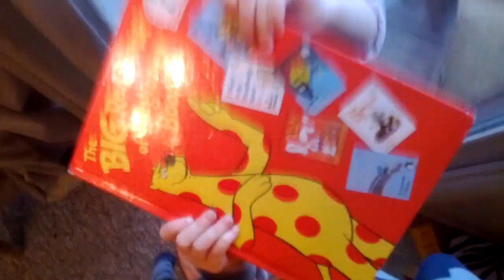The Cake is a Lie